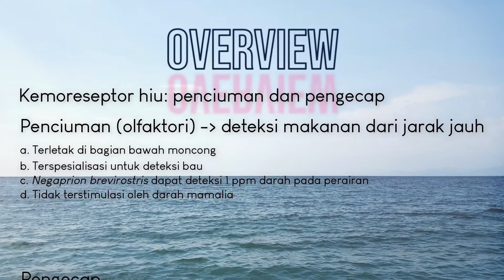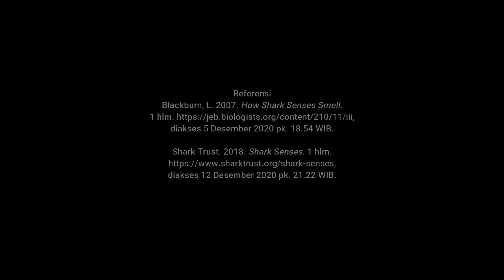FISIOLOGI BIOTA LAUT (2020): Chemoreception on Shark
Berikut merupakan video singkat mengenai pernapasan dan pengecap pada hiu. Dibuat untuk tugas Fisiologi Biota Laut 2020 yang diampu Dr. rer. nat. Mufti Petala Patria, M.Sc.